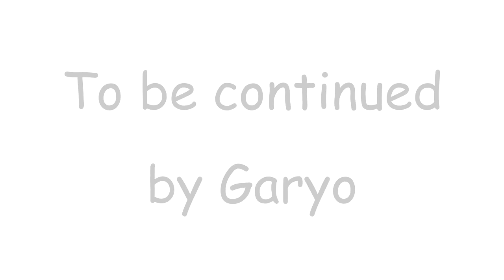【－３０キロチャレンジ】44/180日目💪人生最後のダイエット🎈モリンガ